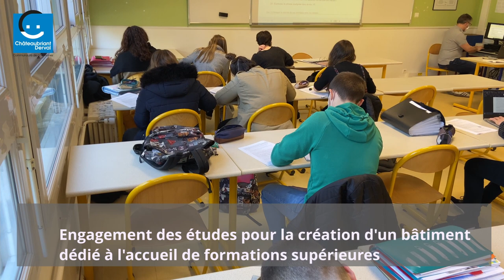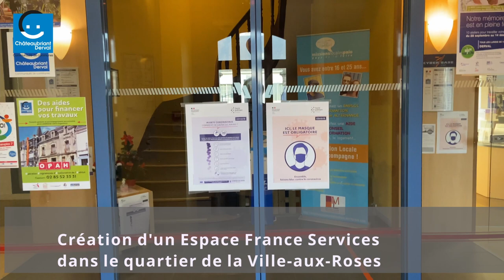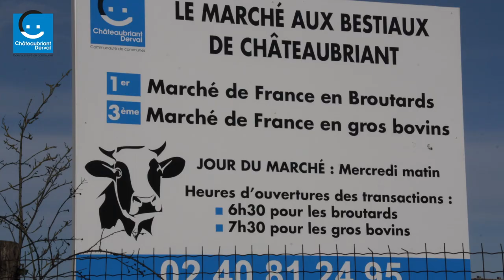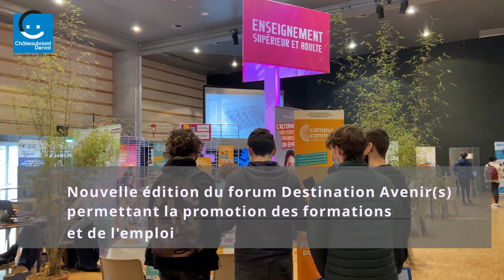Projets 2022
Présentation des projets de l'année 2022